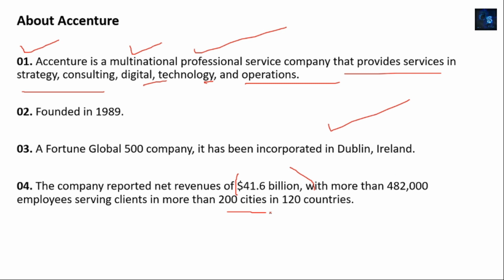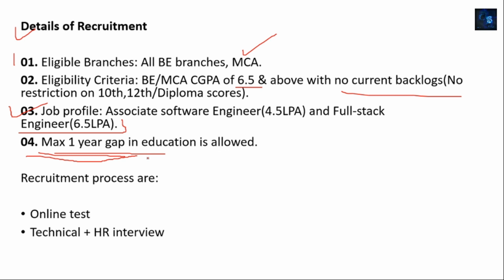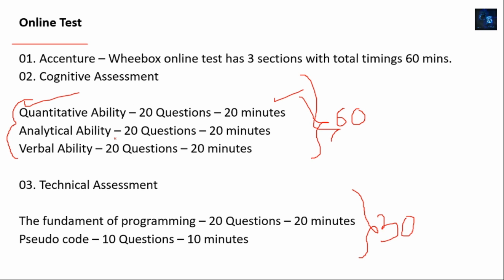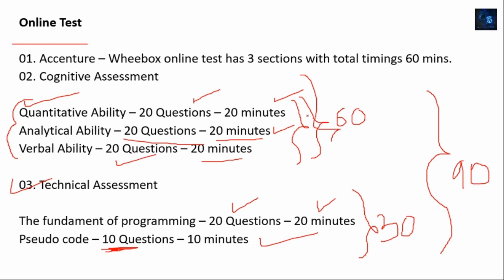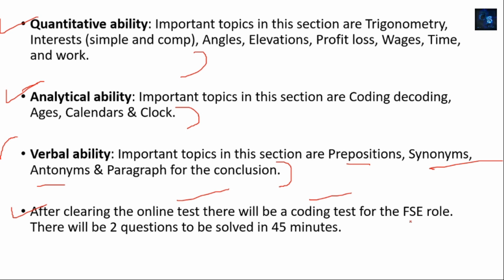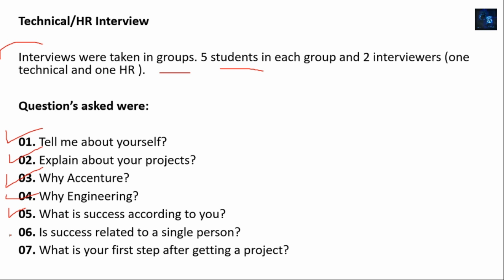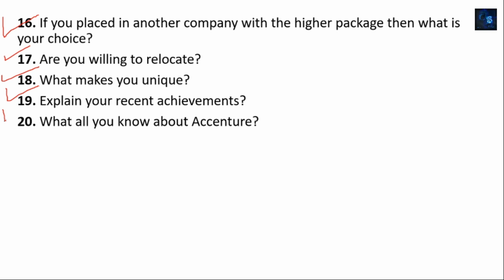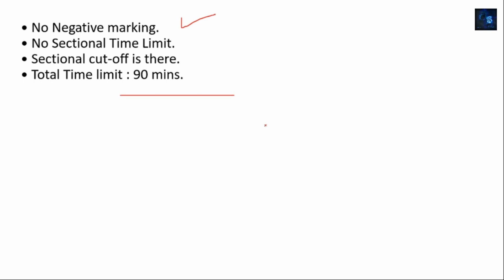Accenture Hiring Process For ASE And FSE Role, Associate Software Engineer, Full Stack Software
In this video, I will discuss Accenture hiring process for associate software engineer and fullstack software engineer.

My website's -